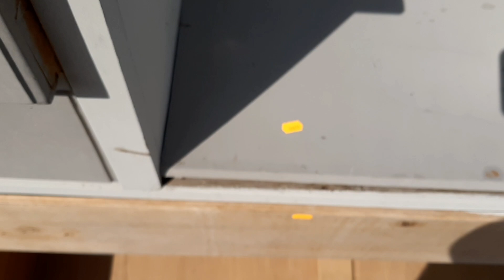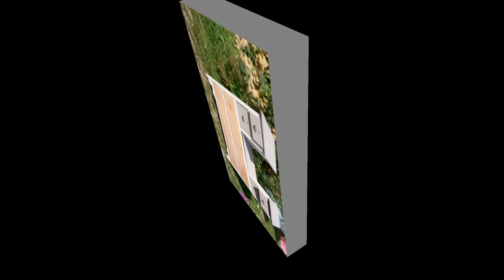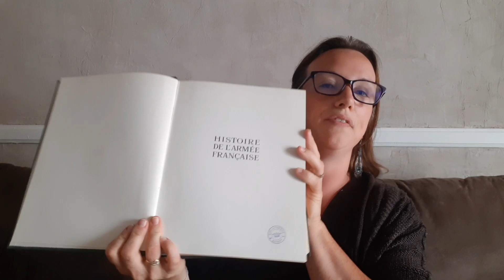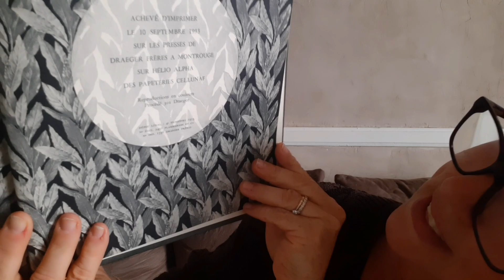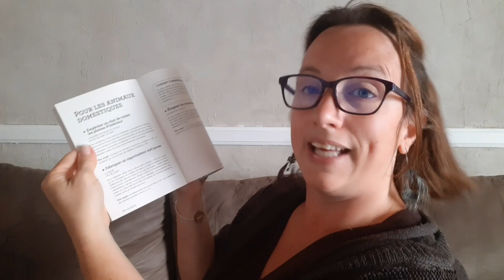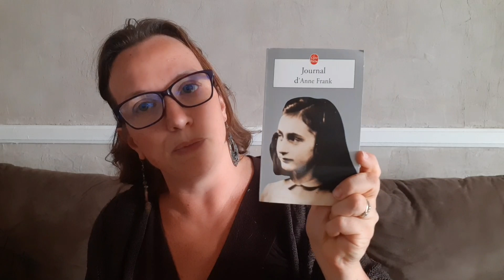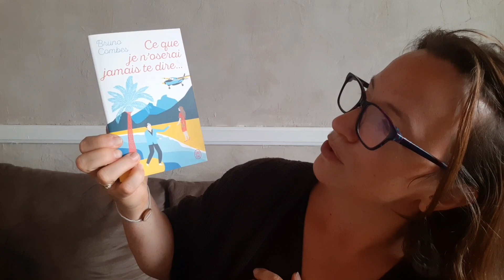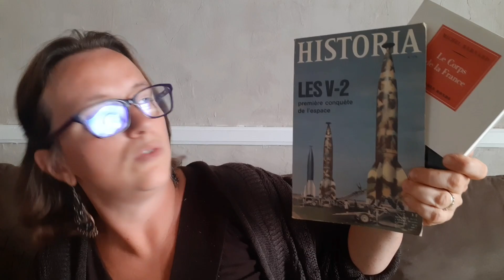🌸HAUL SECONDE MAIN #1 chez EMMAÜS et en VIDE-GRENIER (mobilier, déco, livres, vêtements...)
Petit haul de présentation de nos trouvailles seconde main de septembre 2019, chez emmaüs et en vide-grenier

Retrouvez nous chaque jour pour un nouveau vlog familial et de temps à autre pour des DIY/tutos zéro déchet, cuisine, etc .

🌸BON PLAN Coopérative EMRYS , pour avoir vos courses gratuites à terme en utilisant des chèques Cadeaux ou notre groupe facebook pour plus d'infos